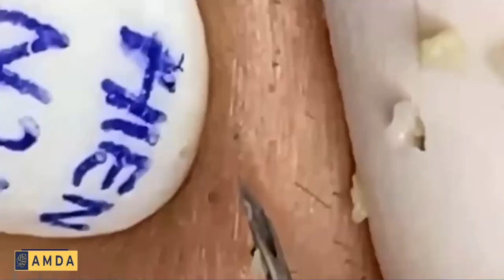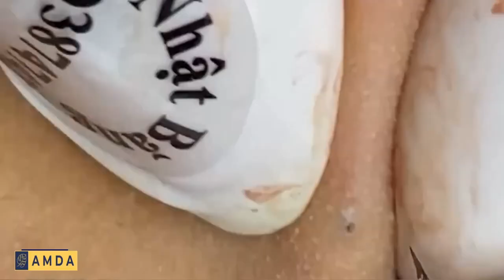تلميع وتنظيف الجلد الطبيعي المدو#𝐁𝐁𝐑𝟑𝟐𝟒